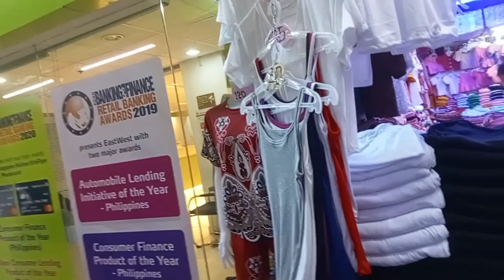WHOLESALE SUPPLIER FOR ONLINE BUSINESS BILIHAN NG MGA DAMIT BLOUSE SANDO & MORE | PATOK NA NEGOSYO